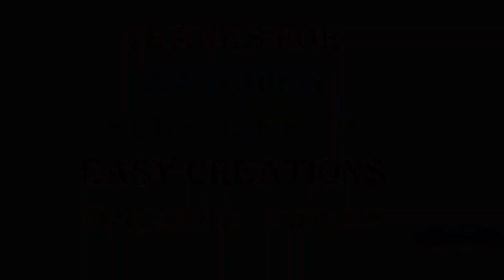Embroidered rayon kurti designs,umbrella cut anarkali gown,party wear patchwork kurti frock patterns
You may also would like to watch these videos:-
How to make Ruched Off the shoulder V Neck 2 layered Zigzag skirt Party wear Gown with side drape
How to make One Shoulder Floor length dress with Handmade Flower For baby girl (Hindi Version)